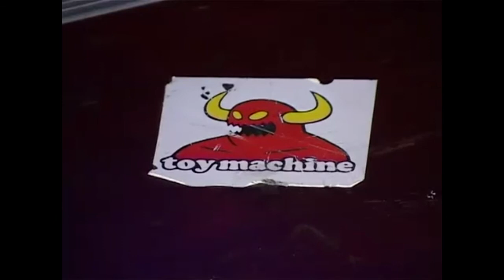Джо Линн Тёрнер в Саратове 2010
Репортаж о концерте Джо Линн Тёрнер в Саратове 26 ноября 2010 года.
+встреча Игоря Харламова и интервью с ним. В кадрах мелькает Валерий Петрович Ситайло